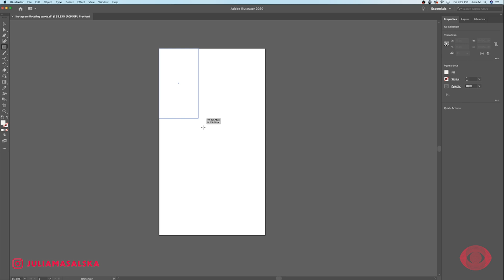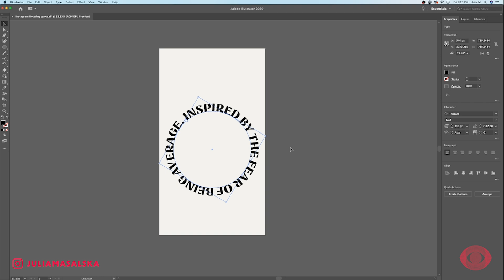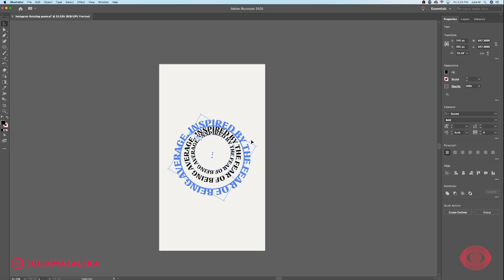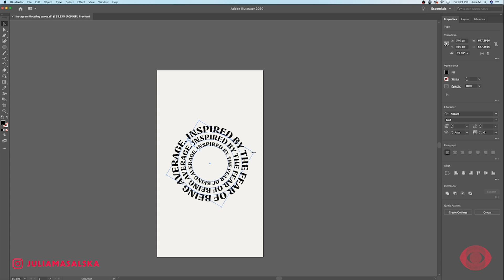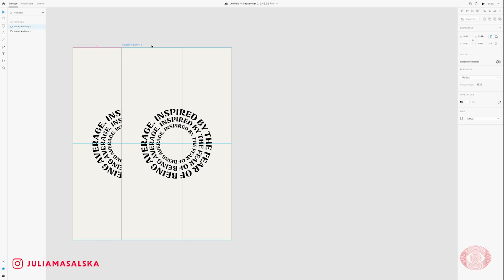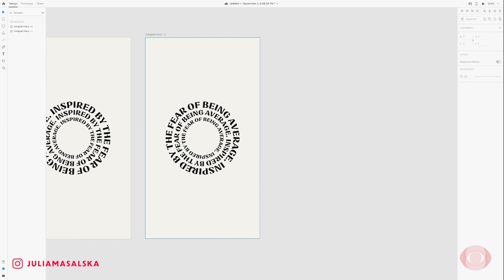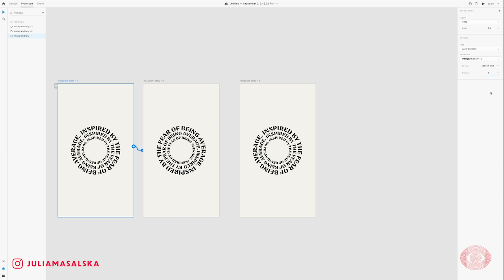Kinetic Typography Animation Using Illustrator and XD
In this video I am sharing with you how to create an interesting typeface animation / kinetic typography to use for your social media assets created with Adobe Illustrator and Adobe XD. This tutorial is suited for design beginners.Adobe XD is a free software you can use to create easy amazing animations without complicated timelines.